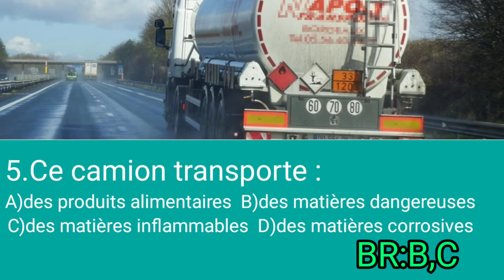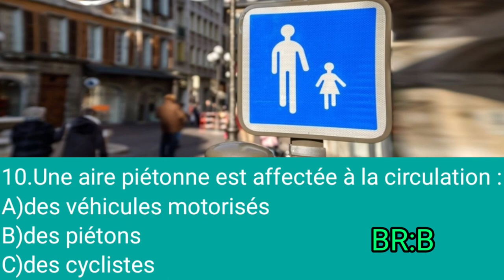Les autres usagers | France Driving rules 2021 |code de la route in tamil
Code Rousseau de la route B 2021 (French Edition) Paperback – October 14, 2020

Livre code la route 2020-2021

SEINE RIVER BOAT RIDE PARIS FRANCE

THE LARGEST MODERN ART MUSEUM IN EUROPE | Centre Pompidou

Notre-Dame de Paris in Tamil

code de la route in tamil
permis de voiture
examen du permis